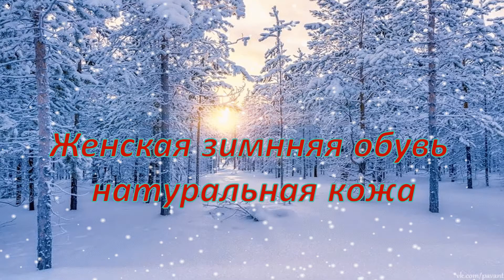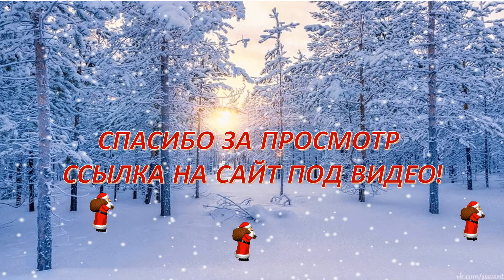Женская зимняя обувь, натуральная кожа | Обувь от производителя| Красота и Настроение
Милые девушки! Обзор качественной обуви от производителя Только натуральная кожа и красивые модели! Всем хорошего настроения!!!